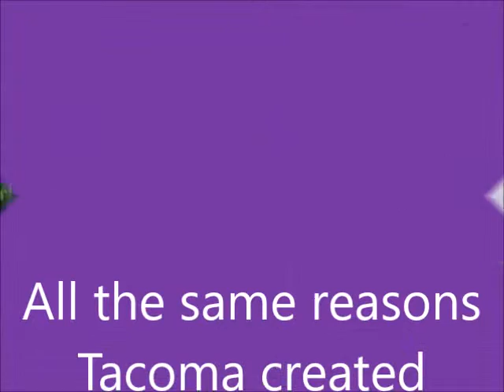Why Chattanooga built a Municipal Broadband Network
Sounds like the same reasons Tacoma built Click Network!

EPB is a municipal utility in Chattanooga, Tennessee and has 172,000 customers, 117 substations, 3,582 circuit miles of electric distribution lines, and a summer peak demand of about 1300 megawatts.

The project involved system-wide deployment of smart meters to 170,000 customers, installation of more than 1,400 automated feeder switches, and deployment of communications and information management systems for AMI (Advanced metering infrastructure) and DA (distribution automation) operations. Smart switching communications use the utility’s fiber optic network and are centrally controlled by the utility’s upgraded Supervisory Control and Data Acquisition (SCADA) systems.

Some of the benefits of investing in smart grid technologies, tools, and techniques include faster utility responses to power outages and the ability to restore services more quickly compared to traditional outage management techniques. For example, distribution automation (DA) technologies and systems provide grid operators with greater visibility into disturbances and the ability to reroute power flows automatically, reducing the number of affected customers from downed power lines. Advanced metering infrastructure (AMI) boosts the efficiency and effectiveness of outage management procedures by pinpointing outage locations and enabling repair crews to restore services faster and at lower cost.

Advanced Metering Infrastructure. AMI also plays an important role in service restoration following outages. Utilities “ping” smart meters using the data communications network to verify outage status and better coordinate dispatch of repair crews to outage locations. Most smart metering systems are designed to send a “last gasp” alarm when the power goes out and send another alarm when the power comes on.

EPB reports that the deployment of DA equipment is part of EPB’s plan to more fully automate its distribution system. Moving forward, EPB expects data from the smart switches to provide information on real-time loadings on all of EPB’s transformers so that demand can be better calculated and planned for, thus utilizing existing capital assets more effectively.